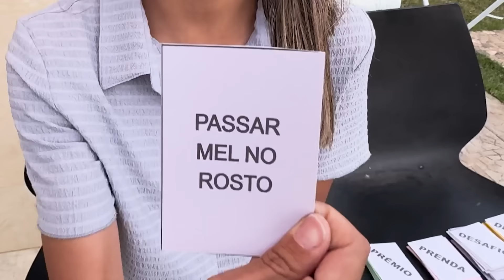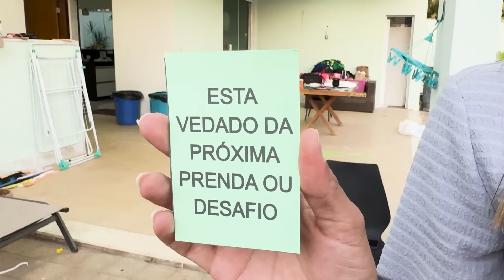24 HORAS JOGANDO TABULEIRO NA VIDA REAL *Desafios extremos!